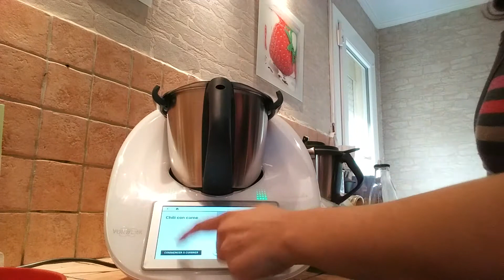Cuisinons ensemble "Chili con carne"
Bonjour à tous, encore une passion  : LA CUISINE

Equipée de mon meilleur ami, je vous propose de me suivre dans mes recettes du quotidien.

Préparez aussi vos ingrédients pour réaliser la recette avec moi ;)  (même sans robot), à mettre en COMMENTAIRE une photo de votre réalisation et 1 pouce bleu si vous avez aimé!!

Prenez du plaisir à cuisiner et prenez soin de vous !